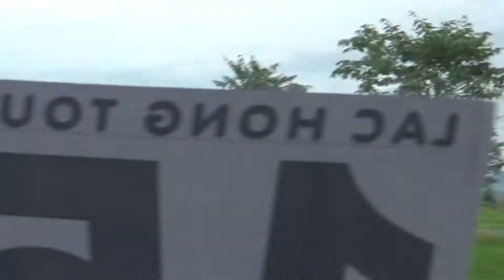VỀ THĂM QUÊ BÁC HỒ (NA18)